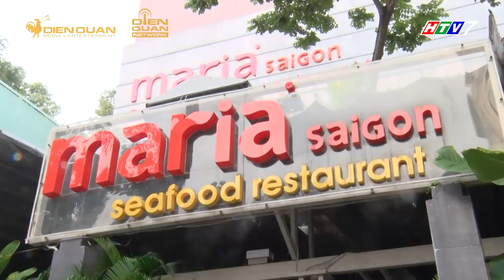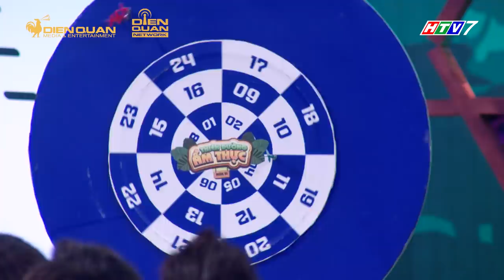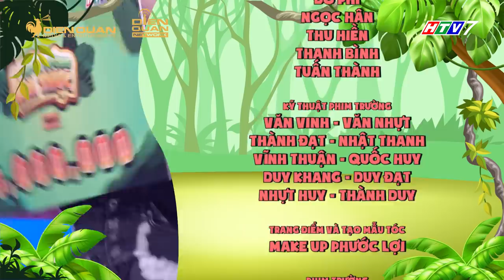Thiên đường ẩm thực 6 | Tập 6 Full: Hoàng Rapper Mr.T Hoàng Duy khóc cạn nước mắt vì ăn một cú lừa?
Thiên đường ẩm thực 6 | Tập 6 Full: Hoàng Rapper, Mr.T, Hoàng Duy khóc cạn nước mắt vì bị lừa dối ?